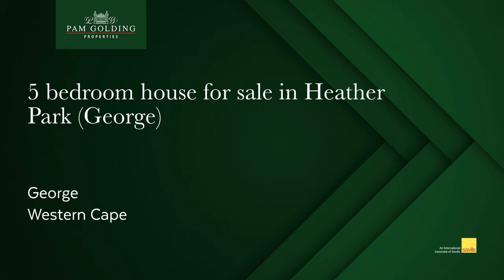5 bedroom house for sale in Heather Park (George) | Pam Golding Properties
TWO for the price of ONE

This modern 4 bed home has an additional work-from-home studio, plus a 1 bedroom flatlet for granny. It is neat, clean and ready to move into.

Serious sellers. Spotless home. Walking distance to small shopping centre and gym.

A genuine gem. View it.